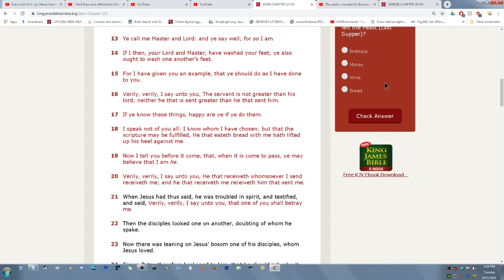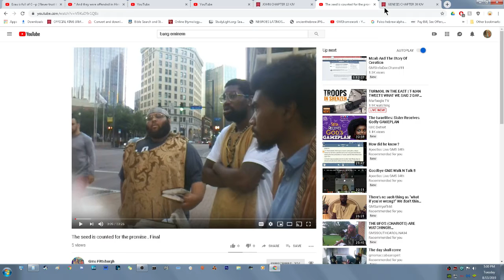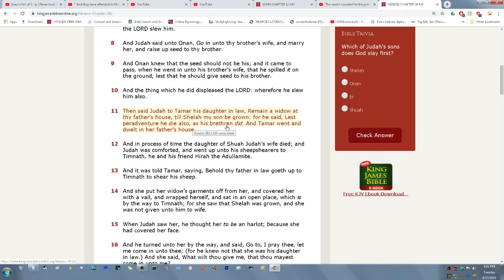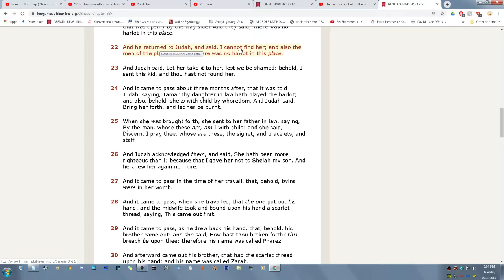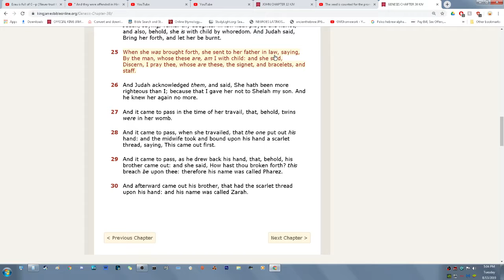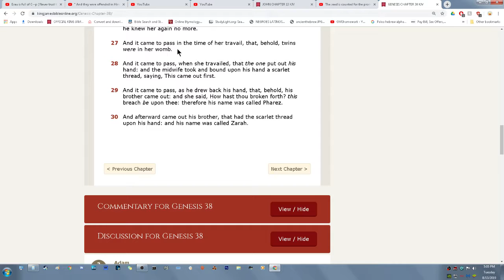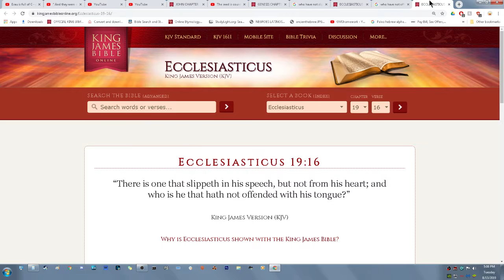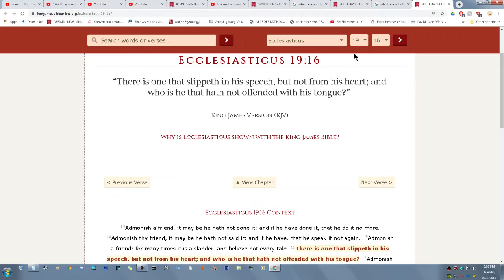CORRECTION VIDEO FROM CAMP 8/10/2019